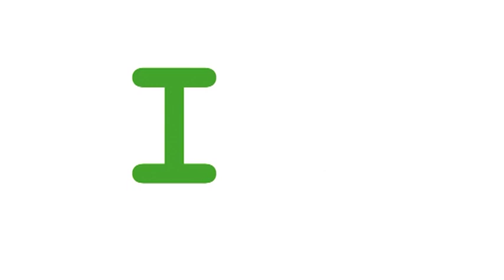What is Robotic Process Automation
Robotic Process Automation (RPA) is a technology that allows computer software to be configured to emulate a wide range of computer-centric processes or interact with applications the way humans do in day-to-day business.

Click below to stay up to date on all of the latest news on technology in ASEAN countries sign up to our newsletters!